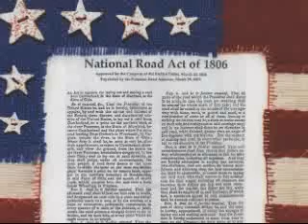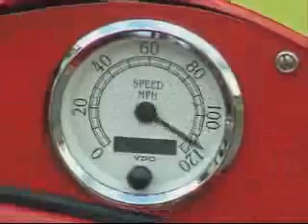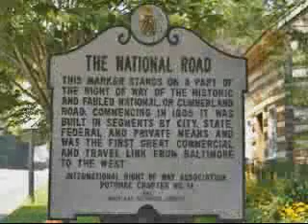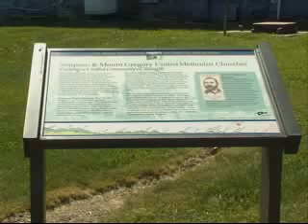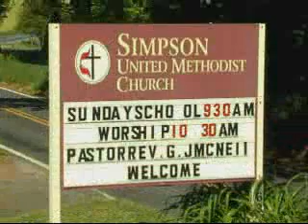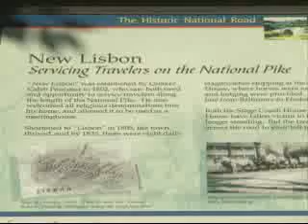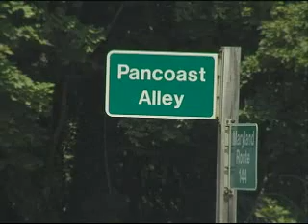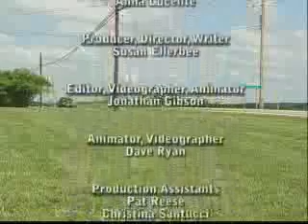The Historic National Road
"The Road That Built The Nation," was the first federally funded road and provided a gateway to the West for thousands of settlers who followed it from Baltimore through the Appalachians to St. Louis. Take an ol' fashioned roadtrip on this two lane federally designated scenic byway stopping in quaint towns and working farms to enjoy the many historical and recreational attractions along the way.